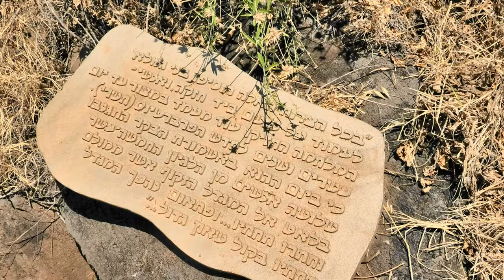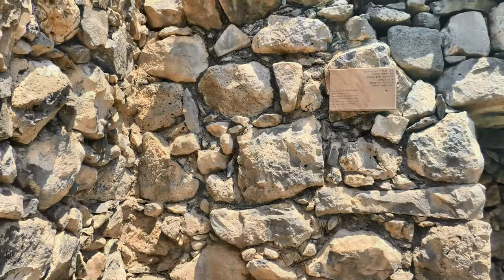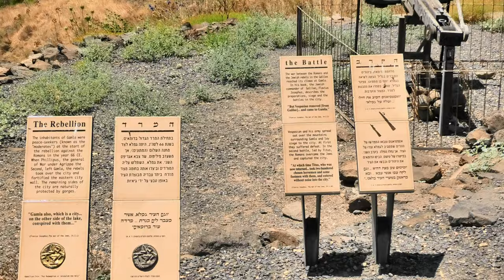שמורת טבע גמלא יוני Gamla June 2020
גמלא: ירידה מהתצפית לעיר עם כמעט כל הלוחות (עצור וקרא) משער הפריצה אל המקווה ובית הכנסת. משם אל המצוק ובחזרה אל תצפית הנשרים באיקלום. בהמשך מפל גמלא והאנדרטה